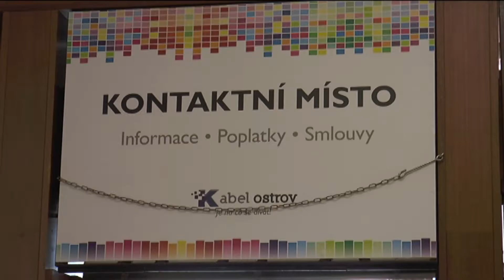DK Ostrov - Změny